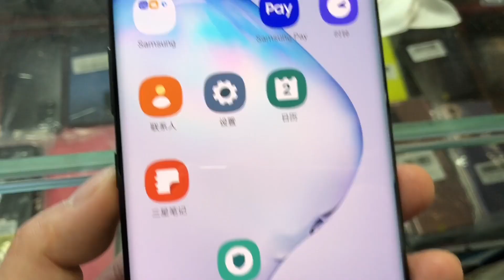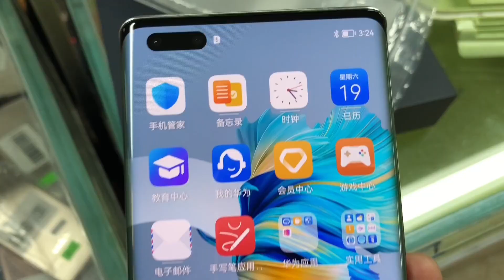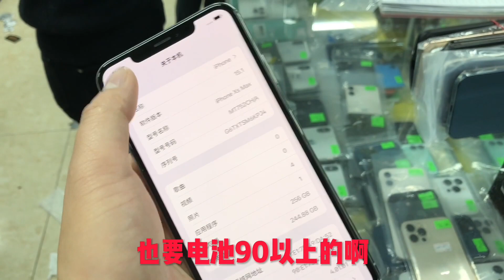三星Note10+ 不愧是安卓机皇！在市场非常受欢迎，这价格也很香！